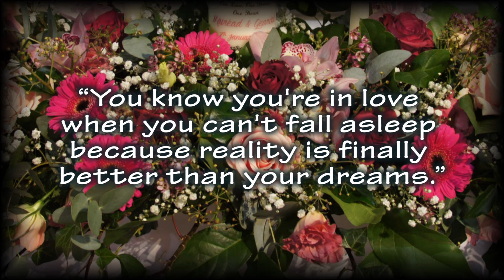Mairead & Gearoid Keating's Wedding Day 7.1.2017